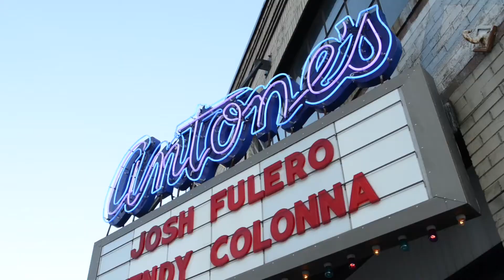People Of Color: The Art of Chaka Mpeanaji - 4/22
Jonathan 'Chaka' Mahone is a visual artist, and one-half of award-winning husband-wife hip hop duo, Riders Against the Storm (@rashiphop).  On April 22, his first solo exhibit opens at Antone's in Austin, TX.